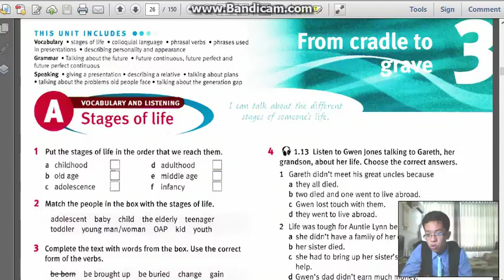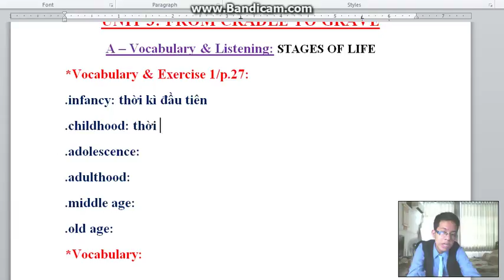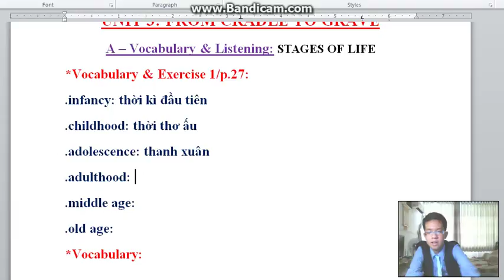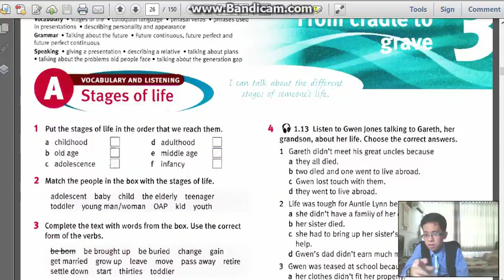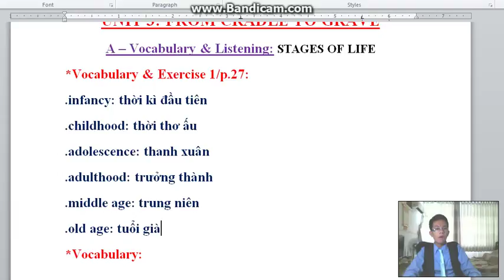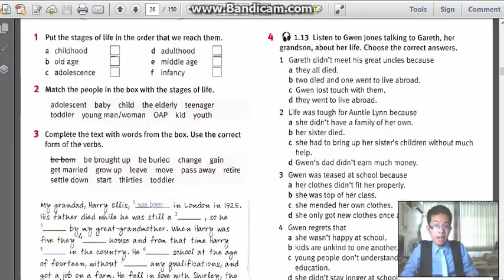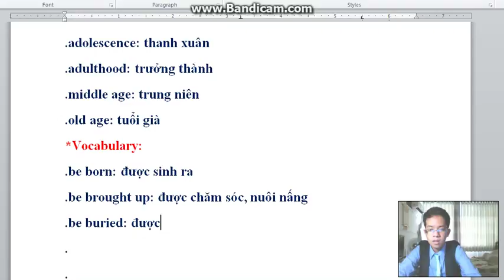TẬP 157 (P2) - S3 | UNIT 3A - PHẦN GIẢI NGHĨA TỪ VỰNG & BÀI TẬP 1 | EnglishWithPhuSi (16/7/2018)